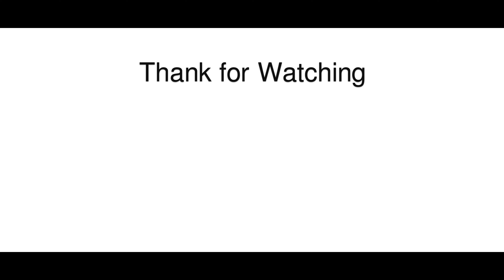សាច់ជ្រូកបីជាន់បំពងស្លឹកក្រូចសេីច | Pork Fried With Kaffir Lime Leaves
សាច់ជ្រូកបីជាន់បំ​ពង់ស្លឹកក្រូចសេីច​ គឺជាម្ហូបដែលសាច់ជ្រូកបំពង់បែបចិន​ វិធី​ធ្វេីតាមប្រជាជនចិន​ ហេីយជាម្ហូបដែលស្រួលធ្វេី​ អាចទទួលទានជាមួយស្រារបៀរបានផងដែរ